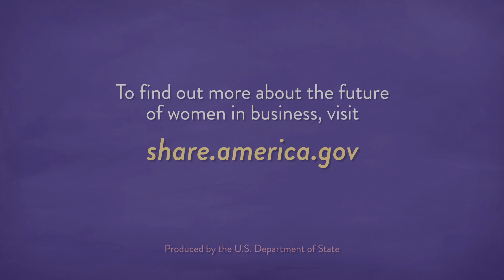When Women Work: Global Female Entrepreneurship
Research continues to show that when women are supported in and encouraged to enter the workforce, national and local economies grow. Women still face barriers, including difficulties securing capital, but the future for female entrepreneurs is bright.